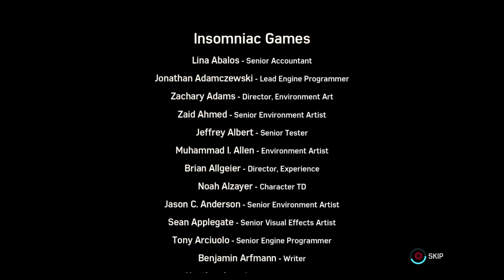Marvel's Spider-Man: Turf Wars - Finale: WHO DESIGNED THIS FIGHT?!!